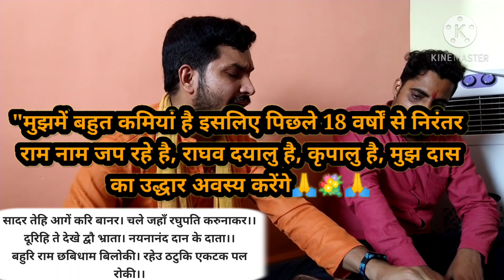बार बार गाने का दिल करता है इस गाने पर